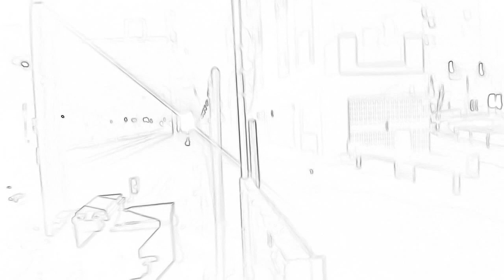絵で描いた寝台特急2